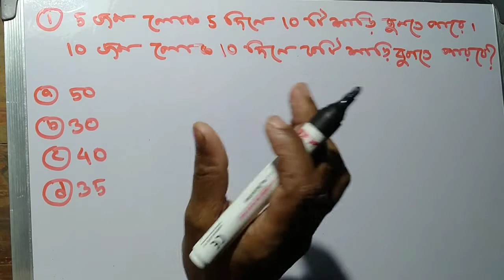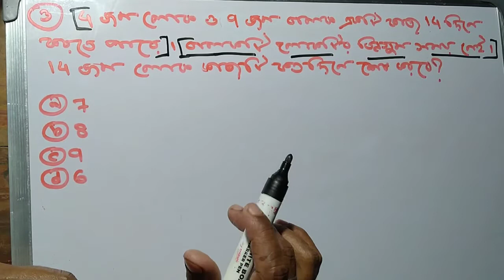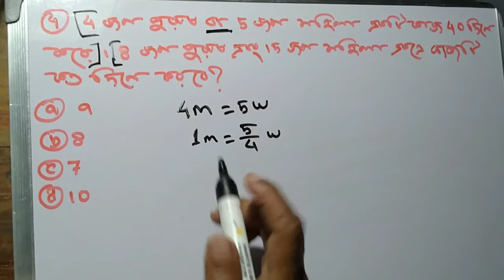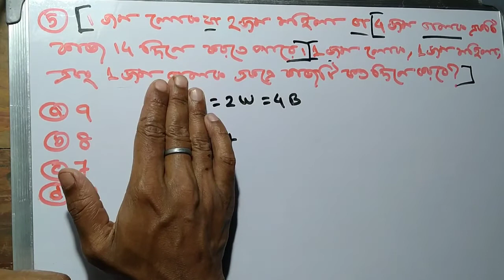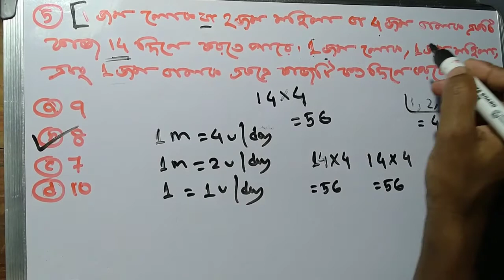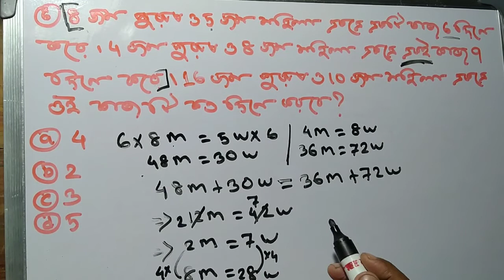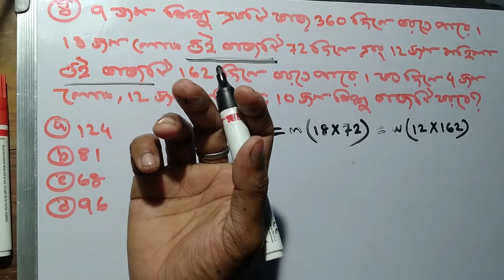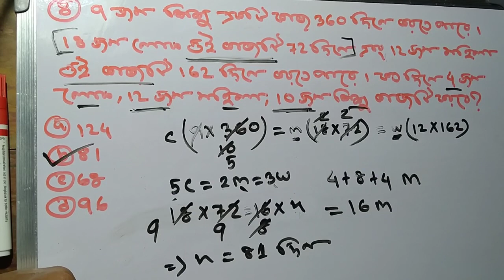সময় ও কার্য//Time & Work//Three People Work Combined//Easy Way & Time Less Tricks//Part-2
This is the consistently second part of Time & Work Problems and questions. In this video we will learn how to solve Time and Work questions without paper and pen. Two Types of questions we have covered in the video. Initially we will learn Traditional method to solve questions and then we will move to the short trick.

Short trick is really impressive which will help you to solve this type in a seconds. You have to watch the video till end so that you can easily solve your doubt.

What we have covered in second part:-

 1. “Comparison between 3 pairs” based questions.

2. Traditional method to solve problems (For Knowledge).

3. Short tricks to solve each type.

4. “Three people work combined” based questions.

ধন্যবাদ🙏

JAI HIND🇮🇳